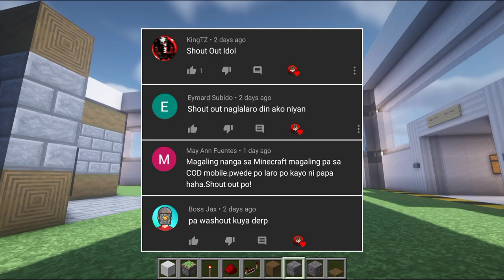How to make Invisible Door in Minecraft!! (No Mods, No Addons)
Find Me:

?Xbox(GamerTag): DerpyJhomes
?Intro Maker:
?Outro Maker: